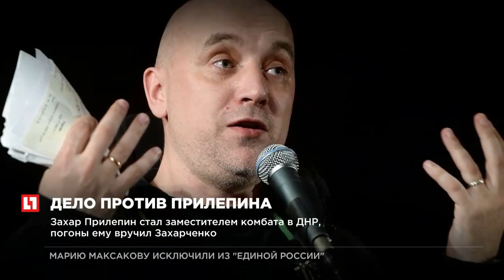Против Захара Прилепина на Украине возбудили уголовное дело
СБУ обвиняет Прилепина в участии в террористической организации